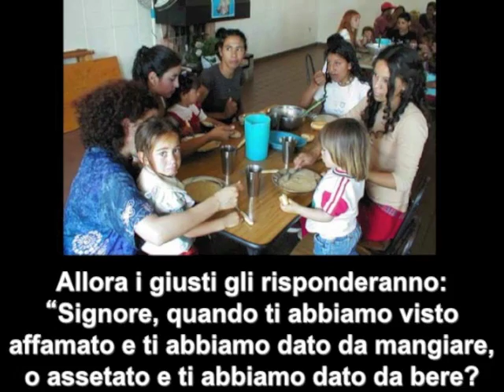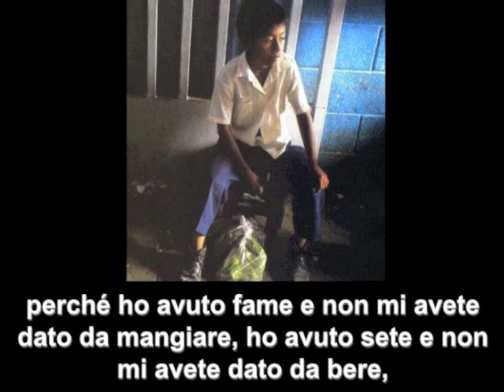Cristo Re - commento di don Fabio Rosini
Siederà sul trono della sua gloria e separerà gli uni dagli altri.

In quel tempo, Gesù disse ai suoi discepoli:
«Quando il Figlio dell’uomo verrà nella sua gloria, e tutti gli angeli con lui, siederà sul trono della sua gloria. Davanti a lui verranno radunati tutti i popoli. Egli separerà gli uni dagli altri, come il pastore separa le pecore dalle capre, e porrà le pecore alla sua destra e le capre alla sinistra.
Allora il re dirà a quelli che saranno alla sua destra: “Venite, benedetti del Padre mio, ricevete in eredità il regno preparato per voi fin dalla creazione del mondo, perché ho avuto fame e mi avete dato da mangiare, ho avuto sete e mi avete dato da bere, ero straniero e mi avete accolto, nudo e mi avete vestito, malato e mi avete visitato, ero in carcere e siete venuti a trovarmi”.
Allora i giusti gli risponderanno: “Signore, quando ti abbiamo visto affamato e ti abbiamo dato da mangiare, o assetato e ti abbiamo dato da bere? Quando mai ti abbiamo visto straniero e ti abbiamo accolto, o nudo e ti abbiamo vestito? Quando mai ti abbiamo visto malato o in carcere e siamo venuti a visitarti?”. E il re risponderà loro: “In verità io vi dico: tutto quello che avete fatto a uno solo di questi miei fratelli più piccoli, l’avete fatto a me”.
Poi dirà anche a quelli che saranno alla sinistra: “Via, lontano da me, maledetti, nel fuoco eterno, preparato per il diavolo e per i suoi angeli, perché ho avuto fame e non mi avete dato da mangiare, ho avuto sete e non mi avete dato da bere, ero straniero e non mi avete accolto, nudo e non mi avete vestito, malato e in carcere e non mi avete visitato”.
Anch’essi allora risponderanno: “Signore, quando ti abbiamo visto affamato o assetato o straniero o nudo o malato o in carcere, e non ti abbiamo servito?”. Allora egli risponderà loro: “In verità io vi dico: tutto quello che non avete fatto a uno solo di questi più piccoli, non l’avete fatto a me”.
E se ne andranno: questi al supplizio eterno, i giusti invece alla vita eterna».